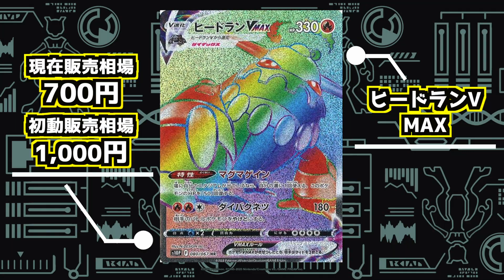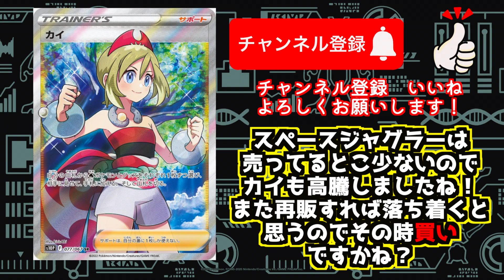【ポケカ】未だにパックが買えない状況のスペースジャグラー🌈今後どうなるカイSR🤠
人気のスペースジャグラー🌈
発売から3ヶ月半でどう変わった❓
7/24現在の相場状況✨
価格相場の動画を今後もアップして行きます❗️
【ポケカ】フリマで買ったカードが偽物だった・・。安いものは買っちゃいかんね💦【詐欺に注意】
【ポケカ】掴み取れ！トップのミュウツーGX❗️1口22,000円のオリチュウオリパ！ここで引いたら神回❗️

【ポケカ】ありえない！また引くとは！マリィがまたやって来た！ スタートデッキ100神引き #25

【ポケカ】期待値MAX！低額オリパで高額カードの当たりを引け！10口の中に当たりは何枚！？オリパ屋オリパーティー #23

【ポケカ開封】#13 神引き！ミュウSA一点狙い！フュージョンアーツ20パック開封

【ポケカ開封】#5 マジか!? ついに出た!? バトルリージョン スタートデッキ100開封！